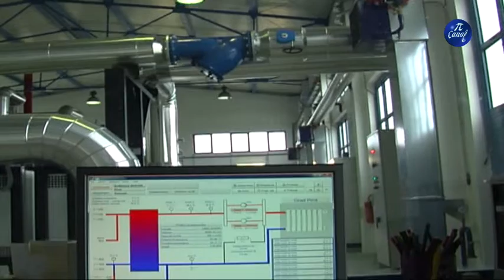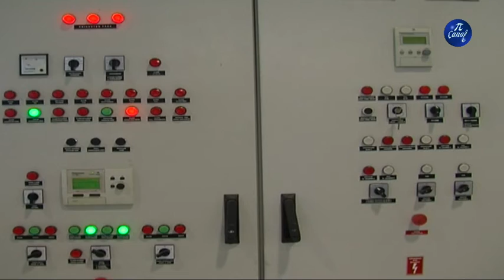Korekcija cena JP Gradska Toplana